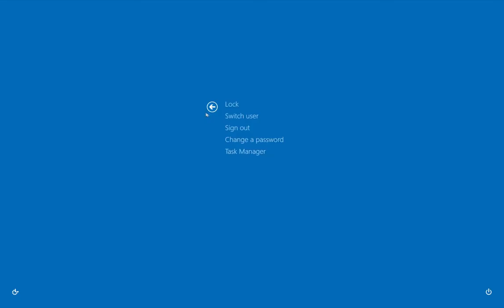SCDA Online Unranked Match #24 Red Diamond 2v2 Merc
JSGtryp and alaword
vs
LLLuminatus_ and dan12343e